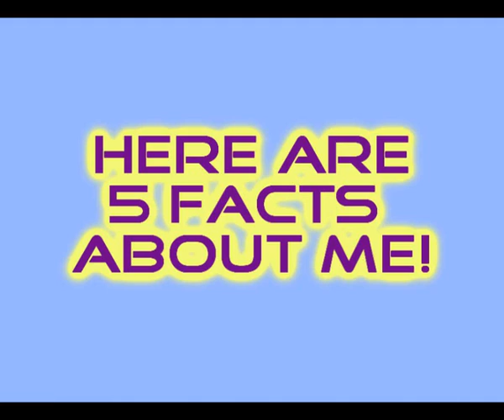♥♥ I got Tagged| 2 T i m e s ♥♥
Hey guys!!
Yay, I'm done with my latest Video!! :D
*Jumping around*
Hip hip hurray! ;)
I got tagged by Lupitabros and iFashionwinx!!
I'm really really late and really really sorry for that
But at least, I hope you enjoy it! ^^

I do not own TH, the pictures, the Clips and the Music (lovegame by Lady gaga!)